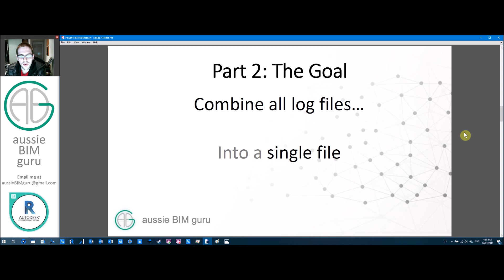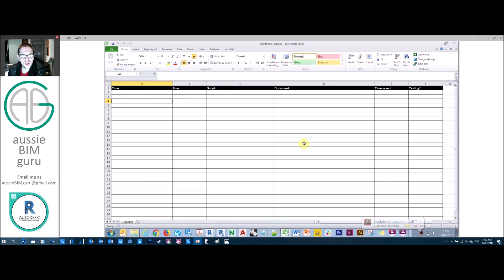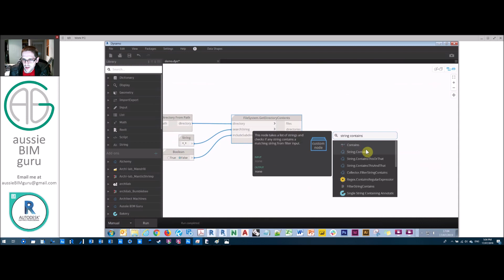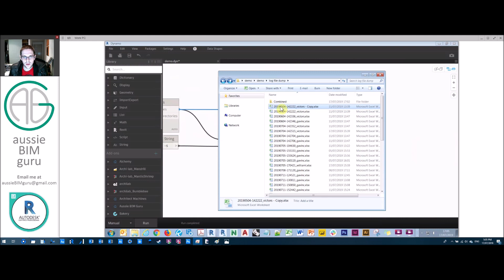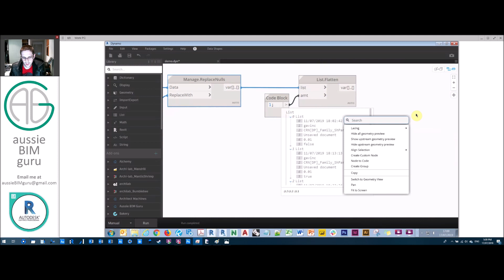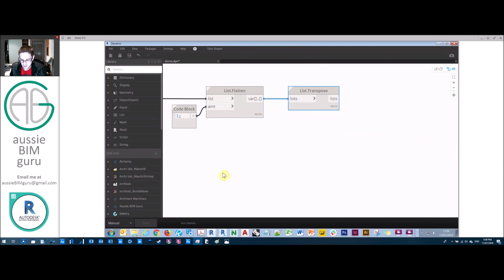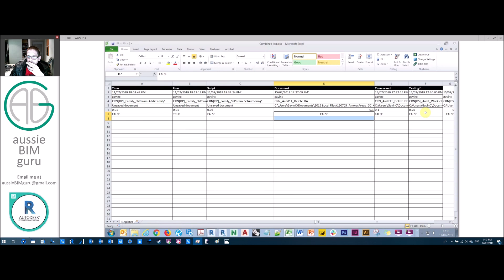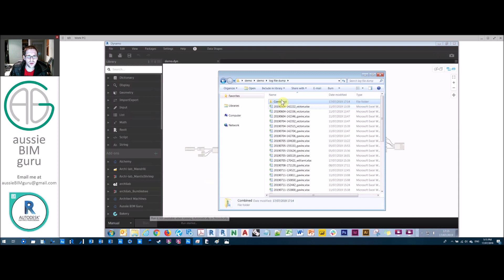Track Dynamo Usage: Combine Log Files (Part 2)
Today's video continues a three part mini-series that deals with tracking Dynamo script Usage in your company, with the eventual goal of visualizing the report in Power BI to get top-down metrics. Part 2 shows how to combine your log files using Dynamo so that we can put all of our data in one excel file.